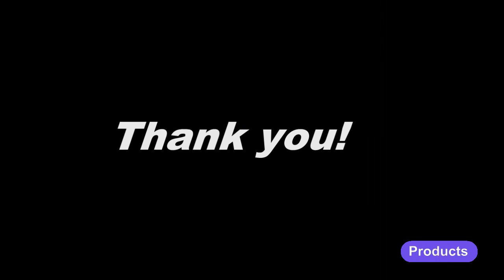Anyang forging press introduce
Anyang forging press especially professional in hydraulic machines,include hydraulic forging hammers, pneumatic forging hammer, power hammer, blacksmith hammer, ring rolling mill, ring rolling machine, steel ball skew rolling mill, steel ball skew rolling machine, CNC forging hammer, forging roller machine, cross wedge machine, hydraulic forging press, hydraulic rivetting machine, hydraulic briquetting press, hydraulic baling press etc over 10 type machines.if you also interest this machine, please contact me feel free